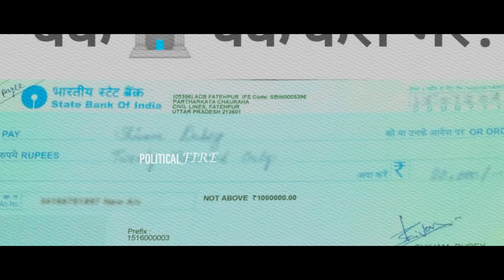BheemadevaraPallyBranchi Movie Teaser Abhi Ram | Roopa | Charan Arjun | Ramesh Cheppala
Crew:
Movie: Bheemadevara Pally Branchi (Ifsc Xxxx15)
Production House: M/s. AB Cinemass & Nihal Productions
Written & Directed By: Ramesh cheppala
Producers: Bathini Keerthi Latha Goud - Ch. Raja Narendar
DOP: K. Chitti Babu
Lyrics: Sudhala Ashok Teja
Editor: Bonthala Nageswara Reddy